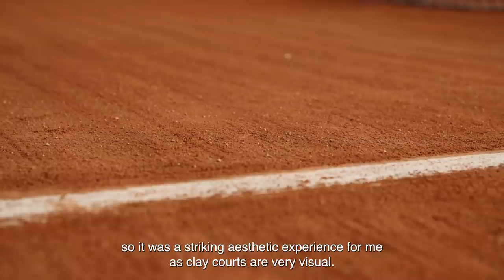Roland-Garros 2022 - Official poster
Roland-Garros 2022 - Official poster. Young French artist Louise Sartor has captured and reflected the soul of Roland-Garros, coming up with an expressive piece of art that shines a light on the ball kids, who play a symbolically important role at Paris’ Grand Slam tournament.

This is the official YouTube Channel of Roland-Garros.
Roland-Garros 2022: from 16 May to 5 June.